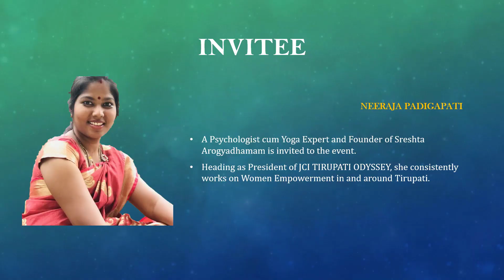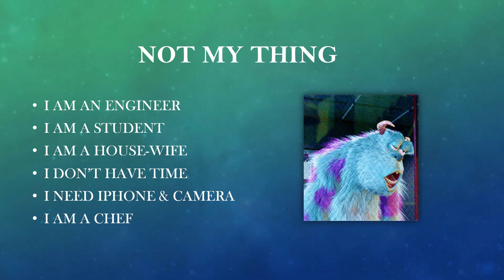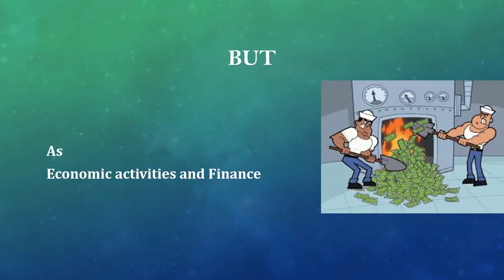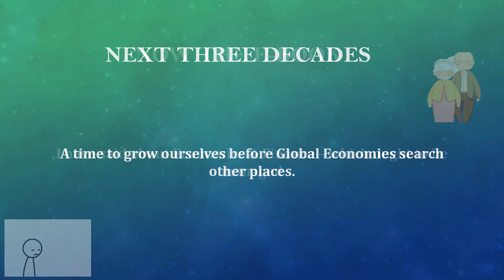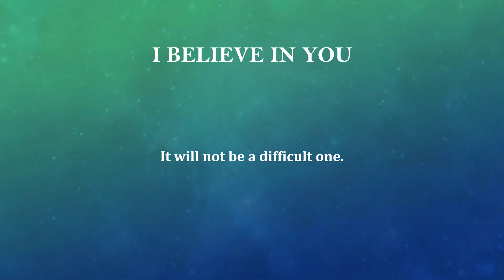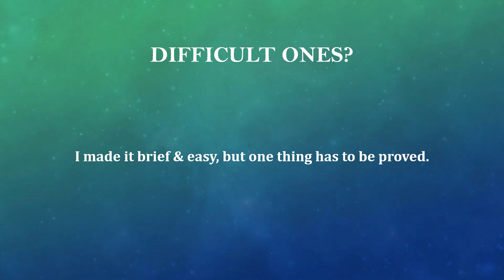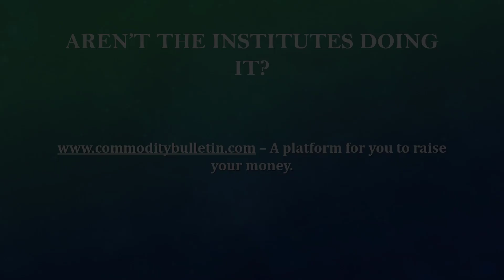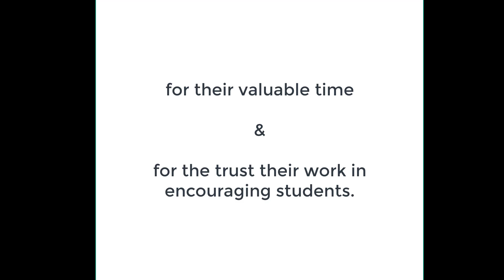Launch Event of Finance Cook Book by Vinod Karanam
An eBook based on Finance & Economic activities was launched by Vinod karanam at S.V University in the presence of Prof. Dr. P. Raghunadha Reddy & Prof. M. Srinivas Reddy gaaru.

Among the invitee, Neeraja gaaru, Founder of Arogya Sreshtadhamam was also present.

The one and half hour event could not be limited to less than 15 minutes, so it is suggested to watch the whole video.

to buy the eBook